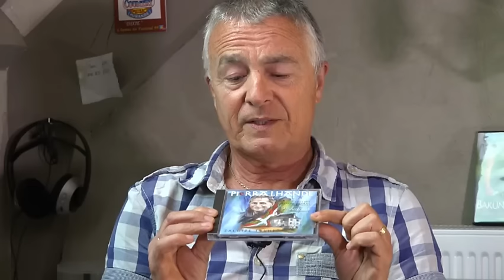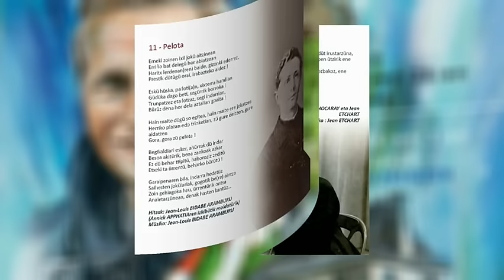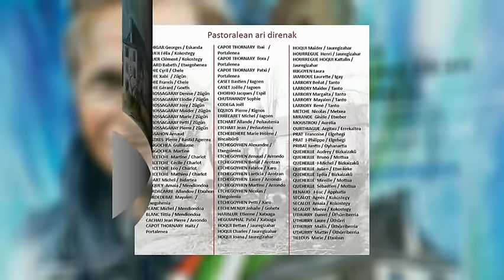PASTORALE DE SAUGUIS 2015 (Présentation du CD par jean Etchart)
Jean ETCHART compositeur des chants de la pastorale de sauguis 2015 avec Jean Louis Bidabe Arramburu, nous présente le CD enregistré pour l' occasion et désormais en vente.